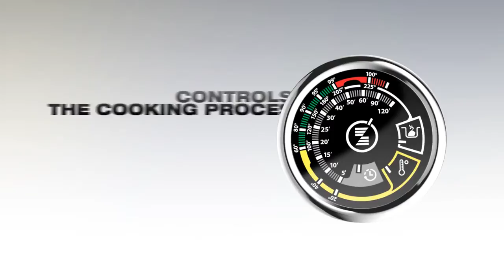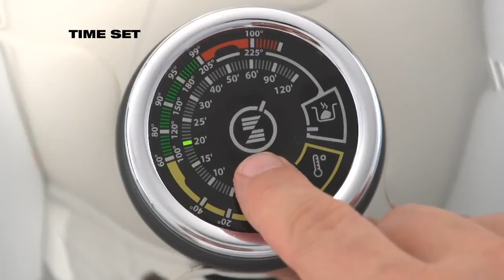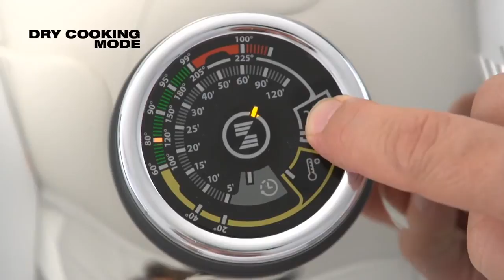▶ ZEPTER Cookware Smart Line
Masterpiece Cookware
Is a patented system, a unique and everlasting solution for a proper way to prepare healthy food. Masterpiece Cookware's superior Zepter Metal 316 L, advanced technology and innovative design enable cooking without water and frying without fats so food is healthier yet tastier, retaining its natural aromas, flavours, nutritive and biological values (vitamins, minerals, proteins, micro and macro trace elements), with fewer calories and no dangerous substances. Cooking with the stackable Masterpiece Cookware system saves food, energy, time and money, but most importantly, protects your health. EAT HEALTHY - LIVE LONGER.

Sets
Pieces of perfection which cater for everybody's needs.
Individual Items
Different sizes, shapes and volumes. Designed to cook all types of food.
Quadra
Quadra is a true symbol of excellence. The pyramid-shaped bottom...
Frying Pans
Specially designed to give you the best, crispy fry. Tasty and irresistible...
Special Cookers
A diverse collection of high quality speciality cookers to serve every...

Syncro-clik
You only need 1 Syncro-clik to have in addition a range of fully...
Steam Basket System
The benefit of steam cooking and pressure cooking now together!
Induction Cookers
The innovative cooking system to get perfect results with no fire, no...
Kitchen utensils
Professional kitchen tools for every need. Ideal for those who approach...
Mixsy
Your kitchen multifunctional mixer that saves you time and work.
About Health
Zepter International is commited to improving the health and well-being of its customers. close

ARE WE EATING CORRECTLY AND HEALTHLY? NO!
IT HAS BEEN SCIENTIFICALLY AND MEDICALLY PROVEN THAT AN IMPROPER AND UNHEALTHY DIET IS THE MAIN CAUSE OF ALL CHRONIC DISEASES AND THAT THE MAIN CAUSE OF AN IMPROPER AND UNHEALTHY DIET IS IMPROPER FOOD PREPARATION

FOR A PROPER WAY TO PREPARE HEALTHY FOOD FOR A LONGER AND HEALTHY LIFE ZEPTER HAS A PATENTED SYSTEM, A UNIQUE & EVERLASTING SOLUTION

FASTER, EASIER, CHEAPER, HEALTHIER AND TASTIER

WE WILL SHOW YOU ITS SECRETS!